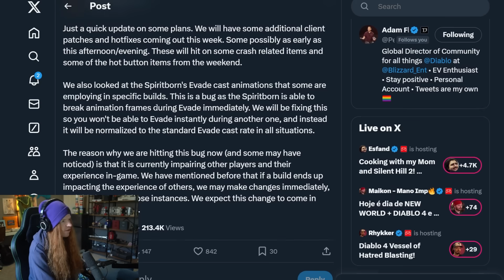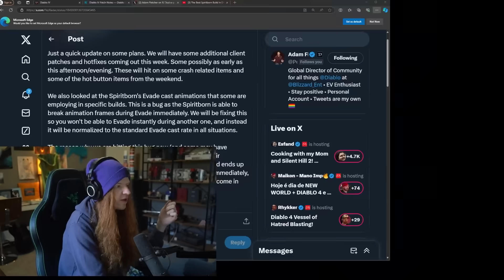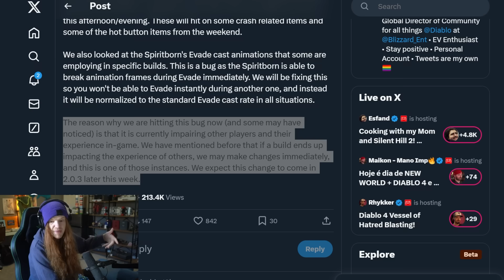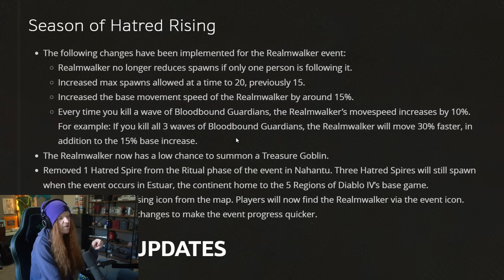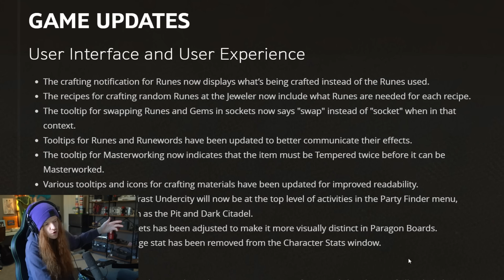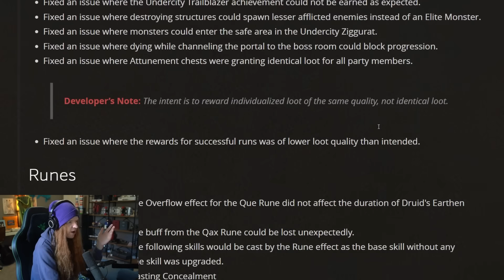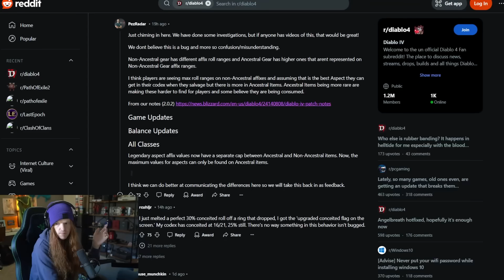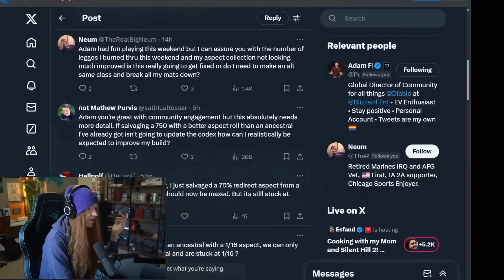Diablo 4 - Spiritborn NERFED , New BUFFS And Free Cosmetics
Diablo 4's New Class Is Getting Nerfed Already...